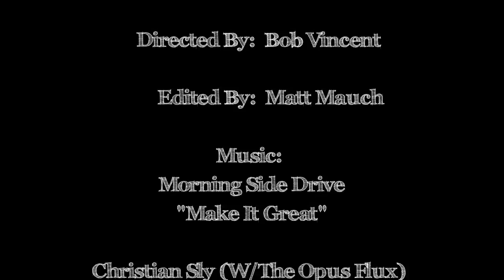iBOT Documentary with Gary Sinise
Help Iraq and Afghanistan disabled war veterans revive iBOT manufacturing.  The only wheel chair that climbs stairs and allows an individual to rise up to eye level.  Please watch this short documentary with Gary Sinise about the iBOT, and then to make a donation to help restore the manufacturing of this amazing mobility device.